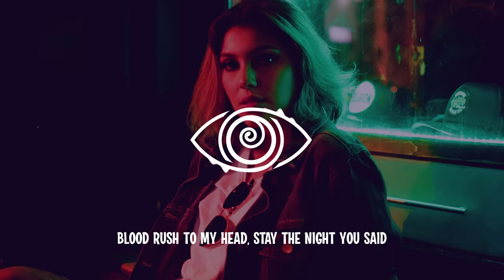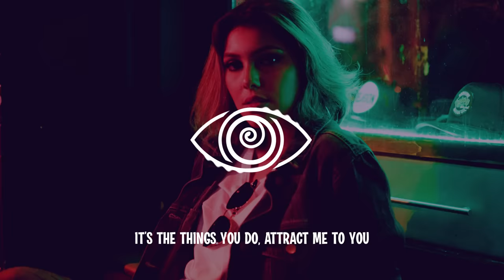Emily Nash feat. Olivia Bastianelli - Chemical Embrace (Lyrics)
📃Lyrics:
VERSE 1
You can’t deny it
You get inspired
When I start dancing
I take you higher
Heartbeat is racing
No hesitation
Palpitations

PRE CHORUS
It’s the things you do
Attract me to you
A magnetic pull
Blood rush to my head
Stay the night you said
It won’t ever end

CHORUS
Just the way I move for you
Makes you go insane
Like a chemical embrace
And it’s so true
So true
You’ll never break the chain
Oh this chemical embrace

VERSE 2
Gotta admit it
Yeah you did it
I can’t control me
The way you control me
Tired of waiting
Contemplating
Gotta let myself go
Yeah

emily nash chemical embrace feat olivia bastianelli lyrics lyric letra letras video mainstream gaming house playlist party dance festival ultra 2022 miami tomorrowland vibes llive edm top hit best trending pop love song chill summer vibes future house music 2022 deep house techno tech house rehab remix meduza vibes remix mix best party remix cover mix alok remix ministry of sound